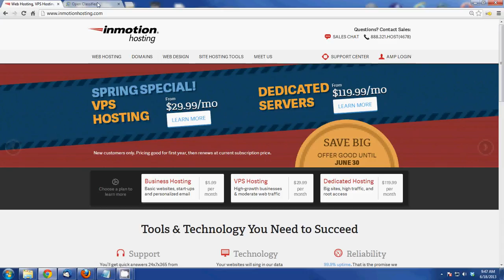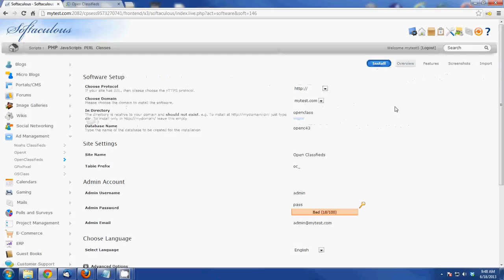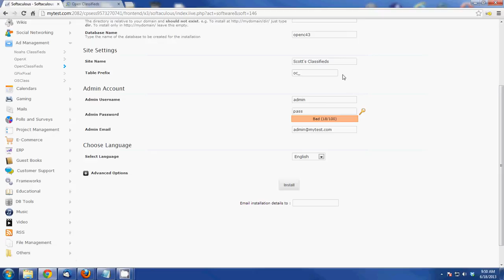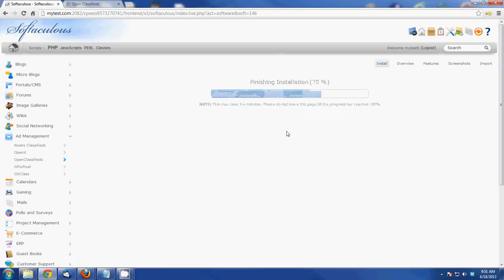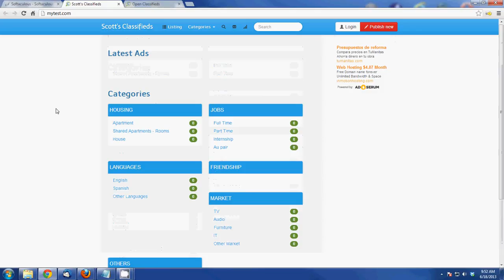Installing Open Classifieds via Softaculous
This video guides you on installing Open Classifieds via the Softaculous installation software program. For more documentation on this Open Classifieds tutorial, please visit